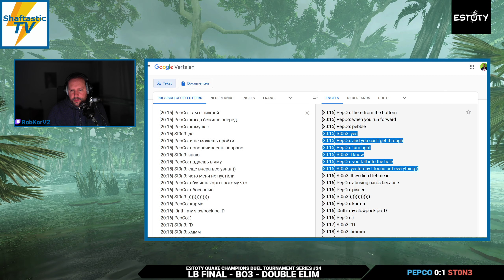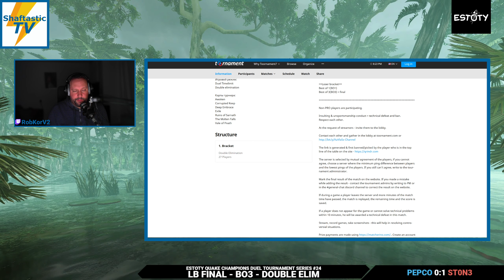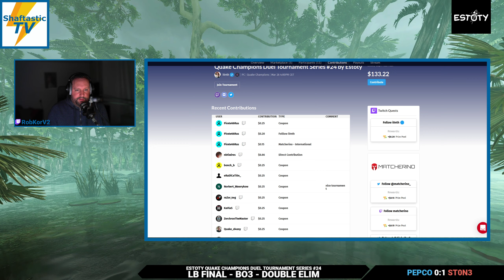Estoty duel series #24 - LB Final - St0n3 v/s PepCo